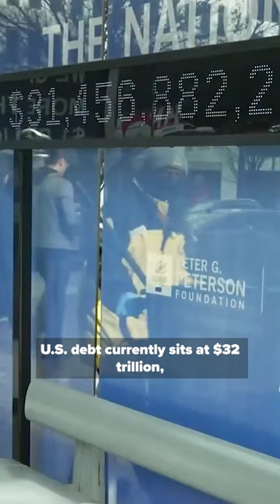'Dead on Arrival', White House Ready to Negotiate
On Thursday, President Joe Biden unveiled his new $6.8 trillion budget. In addition to more military spending, the White House maintains it will cut nearly $3 trillion from the deficit over the next decade. Taxes would also go up on the rich, in part, to fund new social programs for the middle and lower class.

"I ran to grow the economy from the middle out and bottom up not the top down," President Biden said from the battleground state of Pennsylvania. Critics said his budget announcement felt more like a re-election pitch.

His proposal falls into four main categories: deficit reduction, lower costs for families, protecting and strengthening Medicare and Social Security, and investing in America.